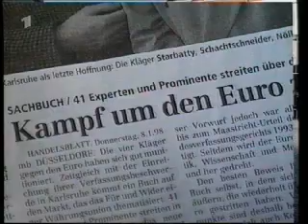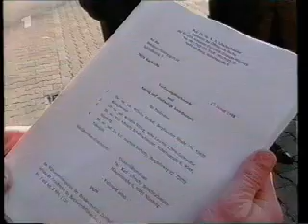Euro-Verfassungsbeschwerde 12.01.1998 / Hankel, Starbatty, Schachtschneider, Nölling / AfD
Tagesthemenbericht über die erste Einreichung einer Verfassungsbeschwerde gegen die Einführung der €-Währungsunion